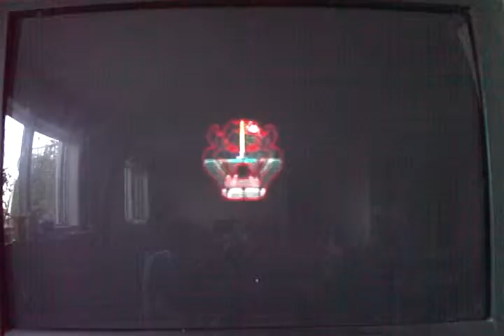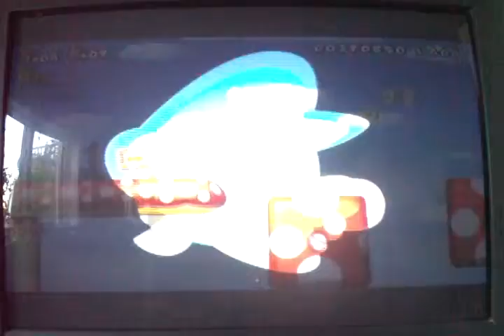Let's Play NSMBW Episode 2 spoof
The second episode of Let's Play New Super Mario Bros. Wii